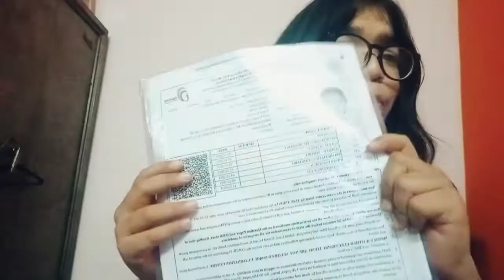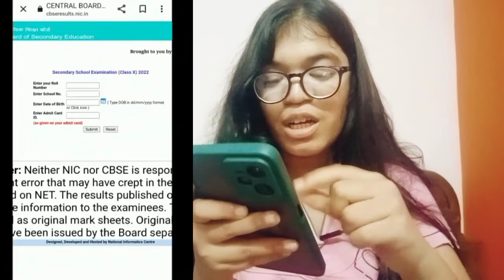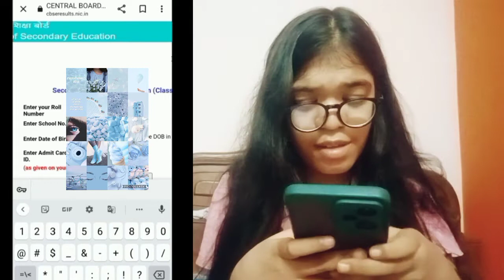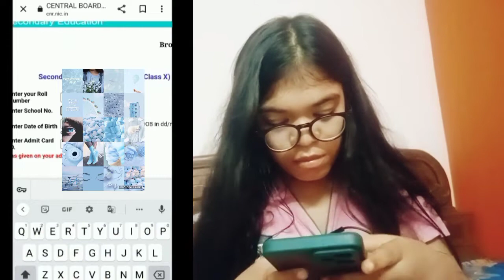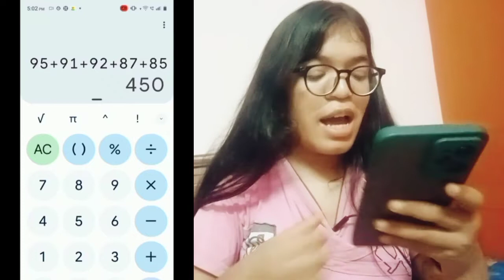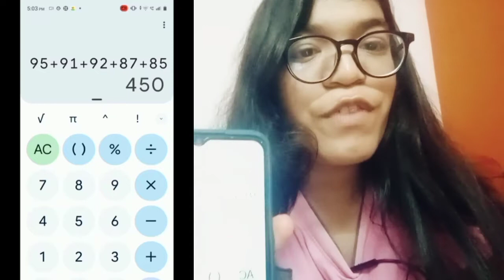Cbse class 10 th unexpected result !! 🥺✌️🥰 The most raw video on my channel 😌